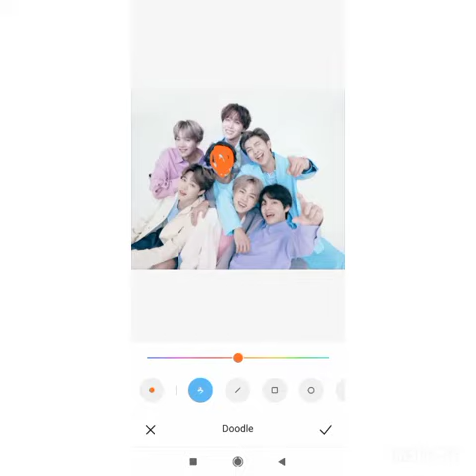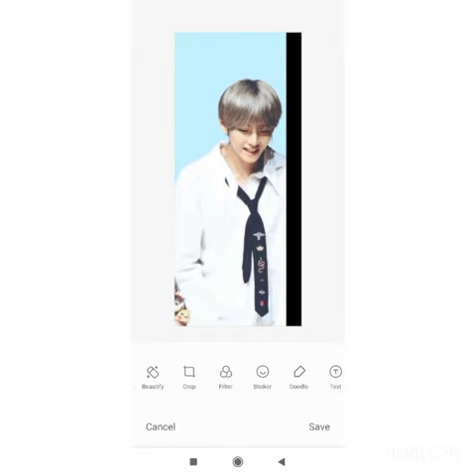I hate Jungkook 🤮🤮 but 💜💜💜💜